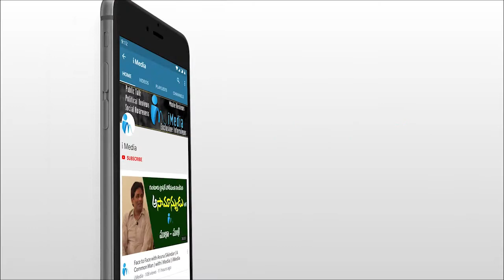Common Man Sensational Comments on Three Capital Issue | AP Public Talk | iMedia